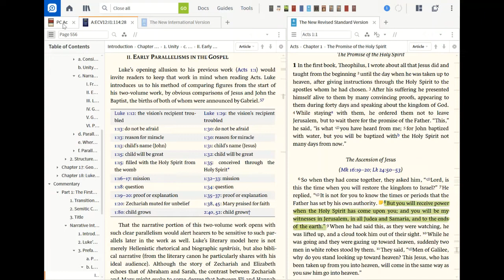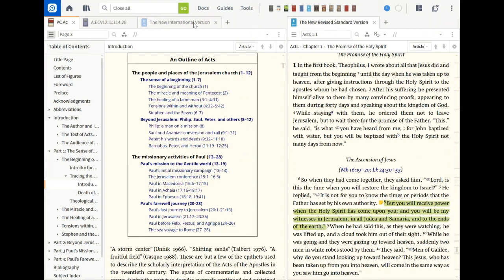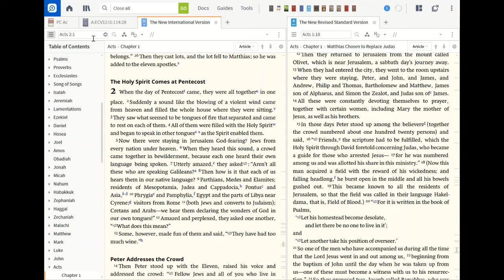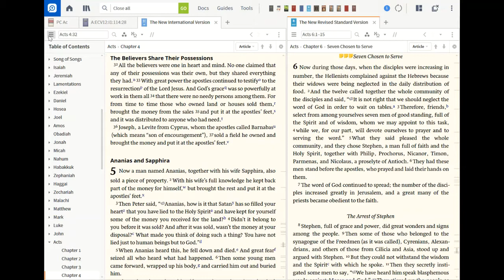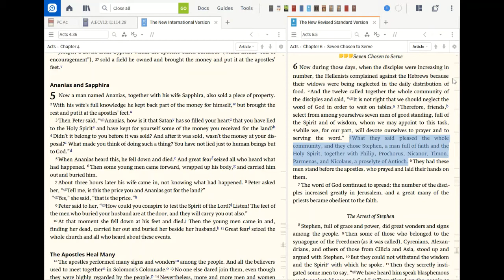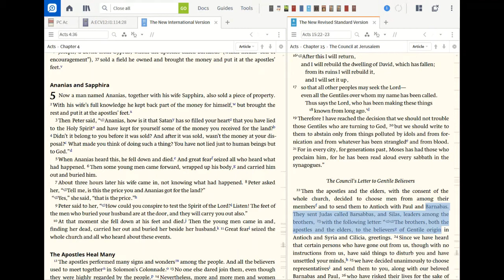nt survey lecture 8 acts intro